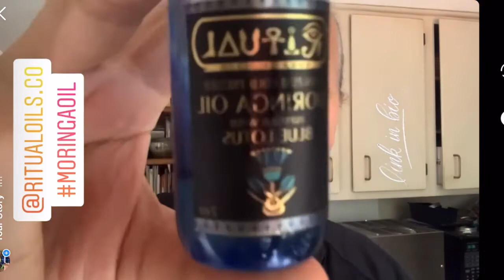Ritualoils.co Moringa oil with blue lotus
Moringa oil is also extremely healthy and beneficial as a skin care beauty oil even as the plant itself is becoming a well-known superfood in the nutritional supplement field.

It goes back to ancient Eygpt. They left vases of the oil of moringa in their tombs for the dead to use in the afterlife. Medicinal texts surviving from ancient Greece and Roman extol moringa for its health benefits.

The oil contains the plant hormones cytokinins, which delay tissue aging and destruction, a direct anti-aging benefit. They help restore health to damaged skin.

Cytokinins are beneficial biochemical plant hormones. They stimulate the production of new cells to regenerate your skin. They also delay cell death and protect against the oxidation of cells by free radicals.

The most powerful cytokinin is zeatin. Moringa contains a thousand times more zeatin than any other food. And four times as much chlorophyll as wheat grass.

It’s also rich, 72%, in the Omega-9 oleic acid, which acts as humectant by putting a very thin film over your skin to seal in moisture. That prevents it from escaping into the air. Therefore, it helps relieve dry, flaky, scaly, itching, scrunchy scratchy skin, plus dermitis, psoriasis and ezema. It’s also anti-inflammatory, so it soothes red, inflamed, raw and irritated epidermis. That also makes it a spot treatment for acne. And its regenerating ability helps to heal acne scars.

This oil also contains behenic acid, which works on both skin and hair to keep them smoothy and soft. Behenic acid is also called docosanoic acid. It’s a long-chain saturated fatty acid.

Plus essential fatty acids, mostly monounsaturated, Vitamin A and Vitamin C.

Besides containing lots of oleic acid, the oil of moringa has linoleic acid a polyunsaturated fatty acid, palmitic, stearic, myristic, Vitamin E, palmitoleic acid and phytosterin.

It’s rich in copper and calcium, iron, magnesium, phosphorous and zinc, important nutrients for your skin.

Free radicals are the villains in your body that cause wear and tear to your body’s tissues, causing them to age. In skin, free radicals destroy its connective structure, the collagen and elastin, causing wrinkles and skin sagging, including underarm sagging skin and face and jowl sagging. Therefore, Moringa helps protect your skin and reverse the damage.